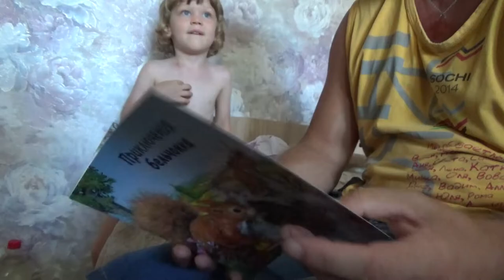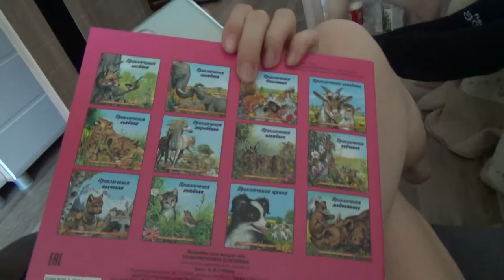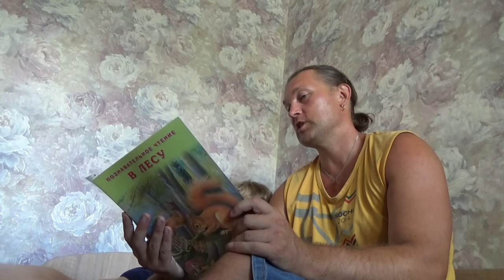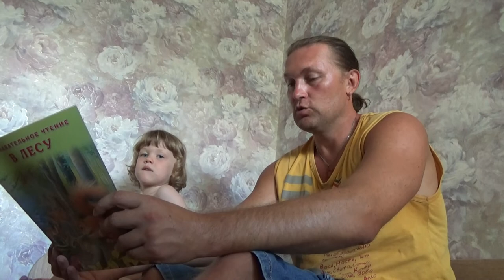Art Manij 📚Чтение книг "Приключение Бельченка" и "В лесу" И. В. Гурина ООО Издательство Фламинго